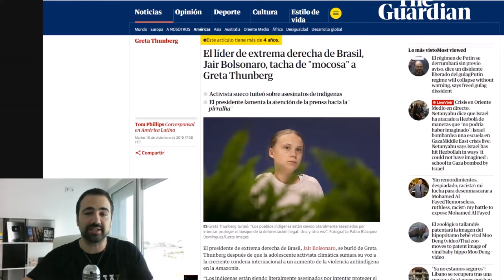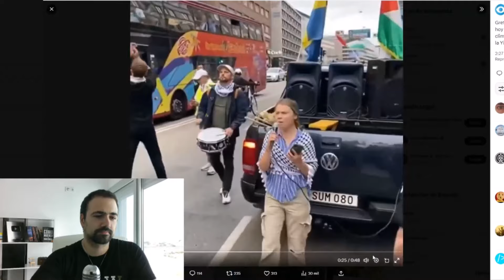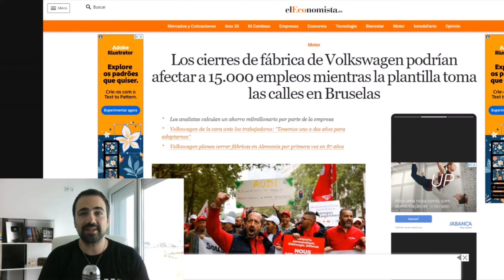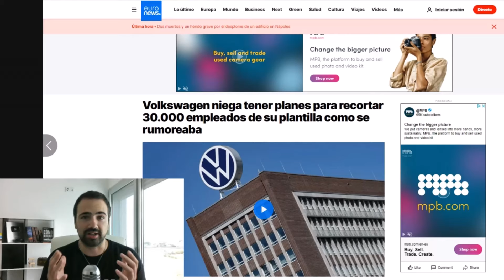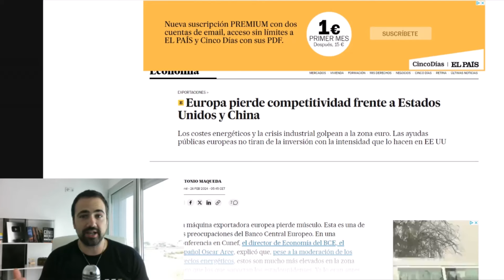🔴 GRETA THUNBERG ABANDONA el ACTIVISMO CLIMÁTICO, AHORA DEFENDERÁ A PALESTINA 🔴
Europa lleva años en decadencia y lo peor es que no parece que vayamos a cambiar de tendencia